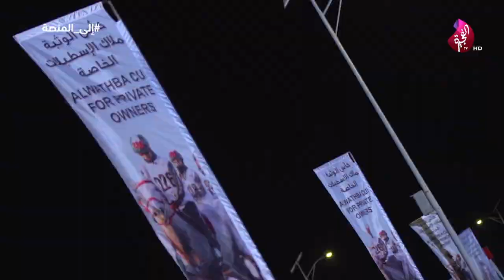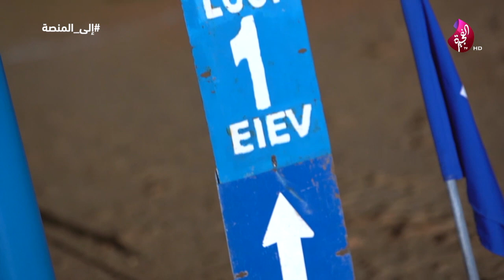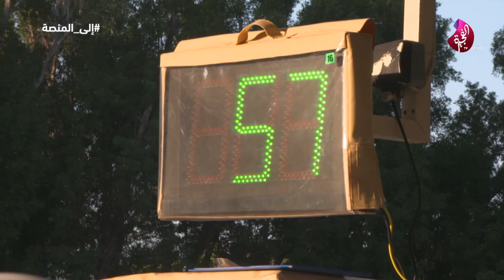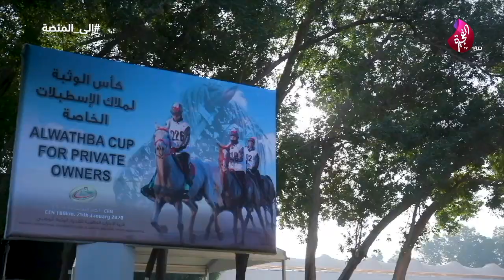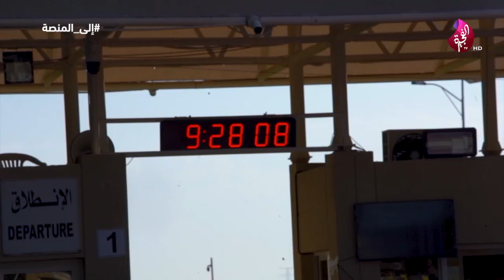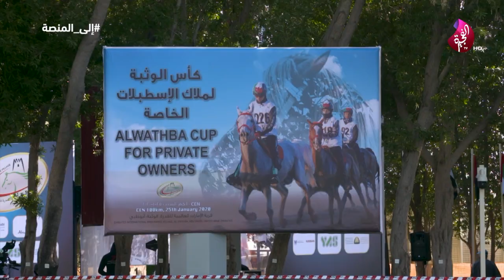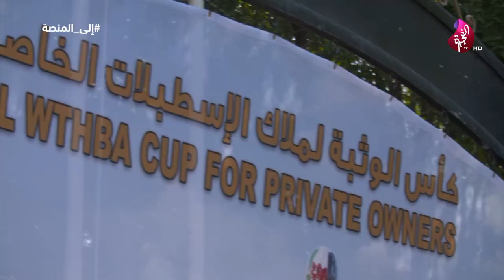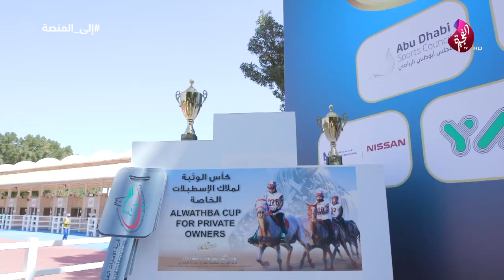برنامج إلى المنصة الحلقة 07 كأس الوثبة للإسطبلات الخاصة على تلفزيون الفجيرة